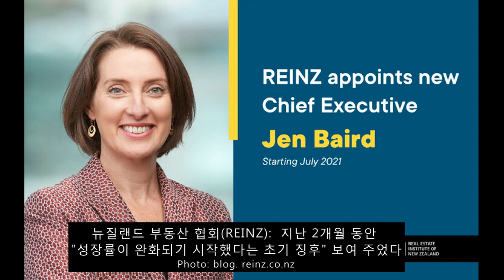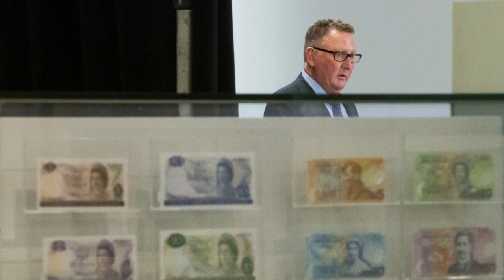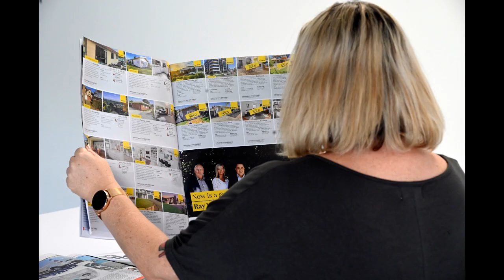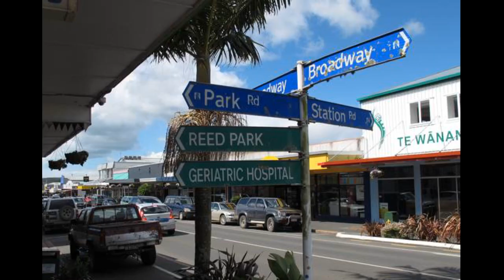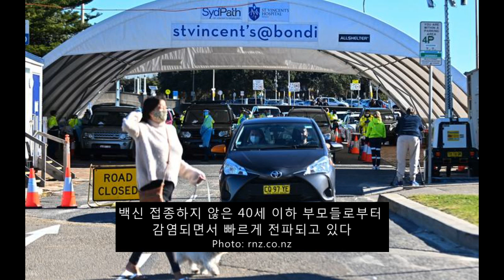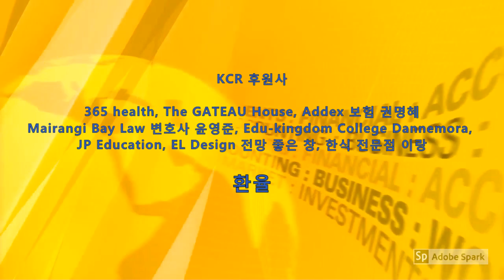KCR 2021년 8월 13일 뉴질랜드 뉴스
1. 신규 확진자 1명 / 해외유입 사례, 지역감염 없음
2. 집값 25%이상 치솟으며 또 다른 기록을 경신
3. 주택 공급 부족, 더 많은 경쟁 발생하고 있다
4. 첫 주택구입자 70%이상, 소득대비 부채비율 5배 초과
5. "주택 위기로부터 안전한 곳은 없다"
6. 건축 노동력 확보 가장 심각한 수준
7. 호주, 델타에 감염된 어린이들, 전체 감염의 15%